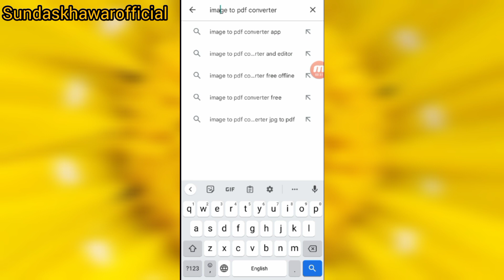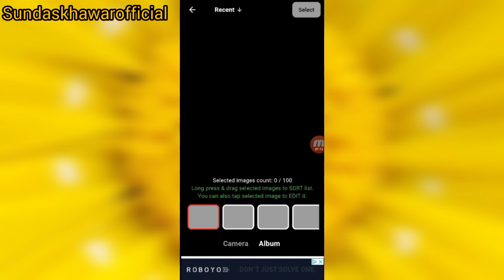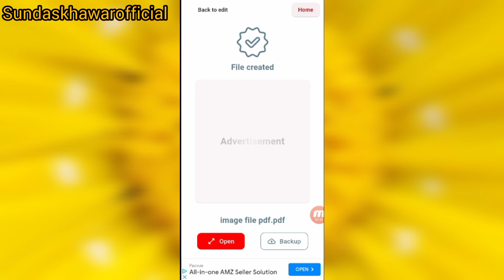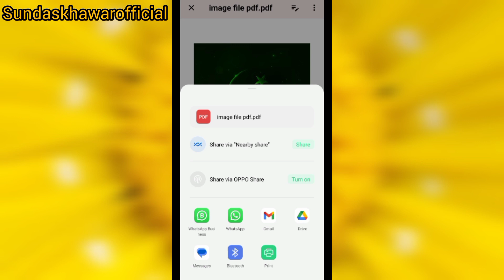How to convert images to Pdf And Earn money/Photo Se Pdf file kese banaye/Convert Photo to Pdf files